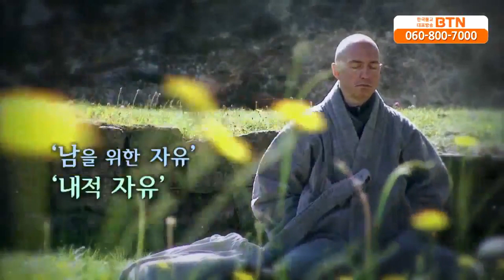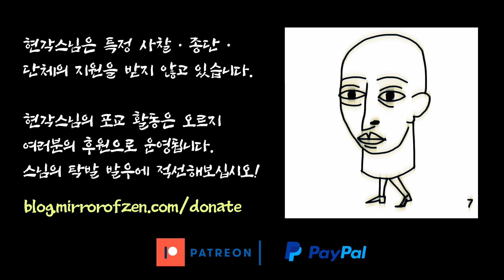헬조선과 선 /// 현각스님의 한국에서 마지막 법문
2016년 3월에 현각스님의 한국에서 마지막 법문이었습니다. 대한불교 조계종의 본사 인 서울 조계사 대웅전에서 열렸습니다. 조계종 청년회의 공식 초청으로 현각스님 이 제목 만들고 설법하게 되었다.

에 있던 컨텐츠를 그대로 가져왔습니다.

현각스님은 30년간의 강도 높은 선수행 경험을, 대가를 지불 할 수 있는 경제적 여력에 상관없이, 그 누구에게나 나누어 주고자 합니다. 스님은 이러한 노력을 이어 나가는데 필요한 지원을 그 어떠한 단체, 예컨데 종단 또는 사찰로부터도 전혀 받지 않고 있습니다. 이 거지 같은 승려의 멈추지 않은 활동을 지원하고 싶으시다면, 기부에 동참해주십시오. 기부금은 스님의 건강 보험, 건강 유지비 그리고 기타 필수 생활비로 바로 사용됩니다.

크라우드 펀딩과 비슷한 방식으로 운영됩니다.  현각스님이 참 수행 지도해주는 활동을 지속적으로 이어나갈 수 있도록 정기 구독료를 매달 기부해주시는 경우에는, 웹에서 공개적으로 이용 가능하지 않은 여러 콘텐츠뿐만 아니라 다른 어느 곳에서도 보실 수 없는 웹 톡, 법문, 비디오, 독경 및 스님의 여러 실황 방송을 받아보실 수 있는 기회가 제공됩니다.

독일 법률에 따라 여기에서 수집 된 자금은 임대료 및 유틸리티를 포함하여 독일 불이선원의 공식 운영 비용으로만 사용할 수 있습니다.